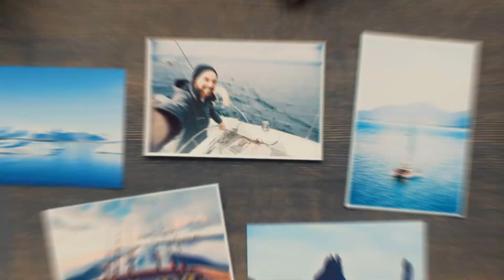Hwange National Park: Exploring the African Wilderness | Zimbabwe Travel Guide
Hwange National Park, situated in Zimbabwe, is a vast and untamed wilderness that beckons wildlife enthusiasts and nature lovers alike. Covering over 14,000 square kilometers, it stands as the country’s largest national park and is renowned for its remarkable biodiversity.

🔥Top Rated Travel Gadgets! ⬇️

1. International Power Adapter 150 Countries
2. Hard-shell Suitcase/Luggage #1 best seller
3. Charging Cable, 6 in 1 Key Ring cable set
4. Bose Wireless Noise Canceling Headphones
5. Power Bank, Smart Device #1 Seller